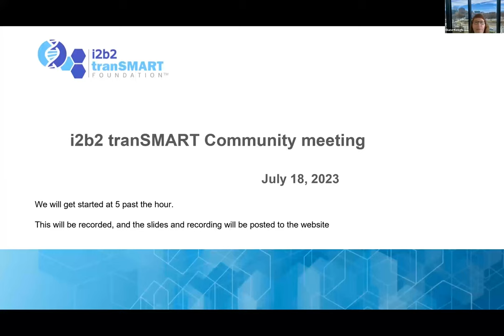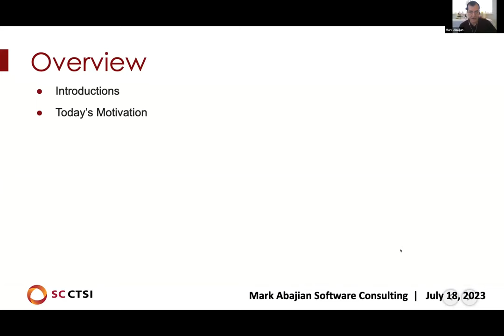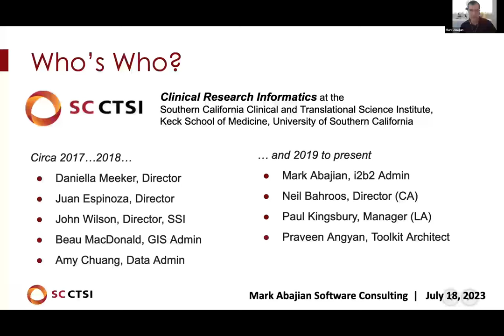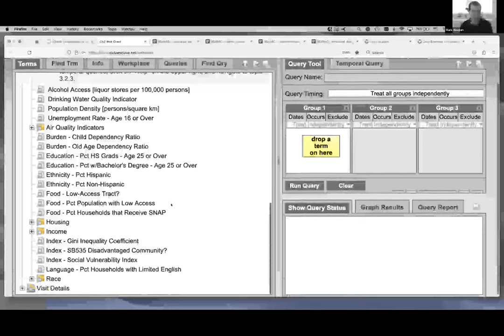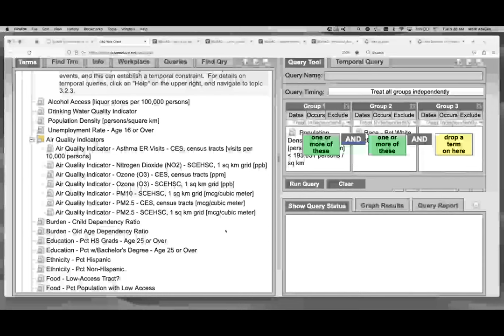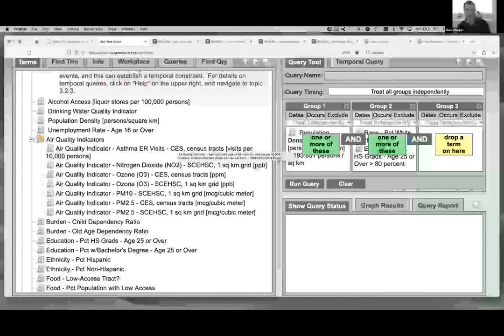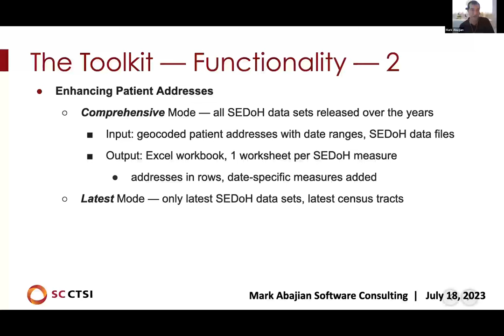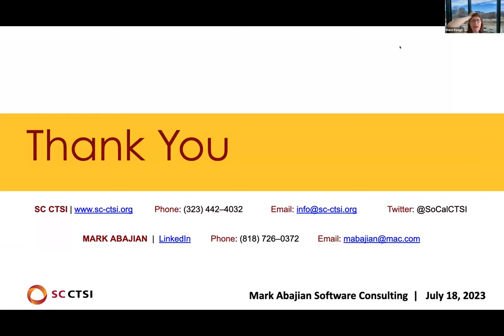2023 July Community Meeting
July 18, 2023 Community Meeting
Foundation update and presentation by Mark Abajian

Enhancing i2b2 Patient Data with Social and Environmental Determinants of Health (SEDoH): an Ontology and Toolkit from USC.

Join Mark Abajian (retired, Clinical Research Informatics team at the University of Southern California) as he takes us on a tour of their newly developed ontology for SEDoH. He will also introduce us to USC’s toolkit for downloading SEDoH measures from US-based surveys and for enhancing i2b2 patient records.